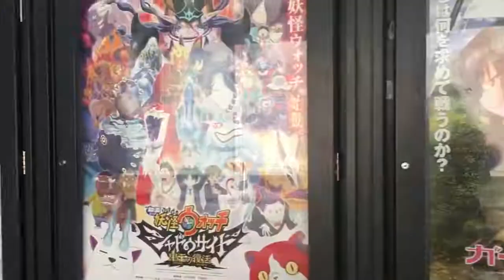CHRISTIAN MANGIA IL GIAPPONE - MUKBANG MUSIC VIDEO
Ciao a tutti, sono Christianpugger, geloso di Gordon Gamer anche io sono entrato a far parte del canale di ElenaPugger.

Come potete intuire mangerò moooooltoooo e proverò tanti cibi strani, oltre che provare quanti più ristoranti possibili.

❤️️ SHARE se ti piace questo video e vuoi aiutarmi a far crescere il canale!
💬 LASCIA UN COMMENTO e risponderò volentieri!
👍 CLICCA MI PIACE per supportarmi!